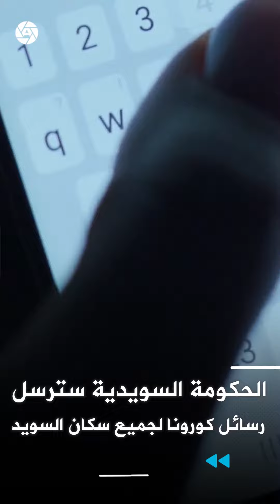أخبار السويد:رسائل كورونا لجميع سكان السويد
- ستيفان لوفين يدعو إلى حظر النازية والمنظمات العنصرية في السويد
- ليس السفر بحد ذاته هو المشكلة
-شركة "ساب" تتلقى طلبية بملياري كرون من قوات الدفاع السويدية